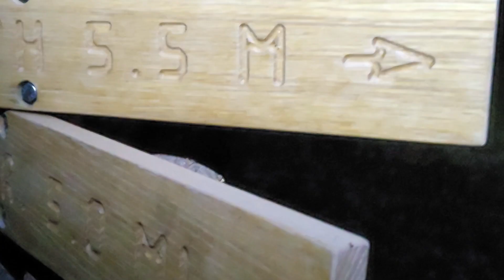My 18 Mile Solo Hike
I went on a solo hike adventure on the Panjab trail outside of Dayton, WA. It was one of the scariest things I've ever done. I loved it.

My favorite gear for taking pics and recording vids
Tamron 70-200 f/2.8 Sports
Canon M50 MK II
DJI Mini 2
Rode Wireless Go
Sigma 30mm f/1.4 for Canon
Sony A6500
DJI OM 4
Dolica Tripod
Basic canon cable release
Cable release for most brands